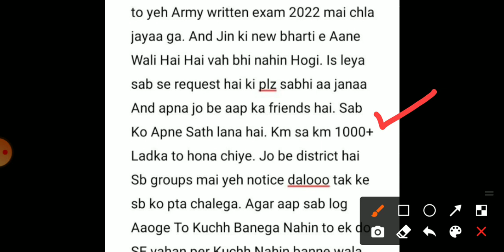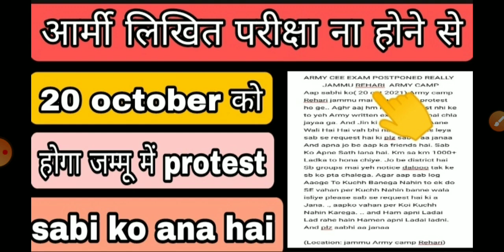🇮🇳आर्मी लिखित परीक्षा 😱2022 में 🤯होगी अगर अभी आपने 🤲कुश नहीं किया तो🤐! Jai Haind 🙏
_ copyright _

indianfouji Indianfouji Indian Fouji

Love u. 💕

Army Lover
Army Lover
Indian Army Status
InIndtsapp Status
Army Couple Status
Army Fb Status
Army Instagram Status

Lover 2021 Indian Army Aideo Army Running Tiyari Indian ArmyLover ll Army Lover Status Army Lover Tiktok army Lover Training army Motivationa video army motivation video army boys video army racer video indian army Lover runing video 🇮🇳🇮🇳jai hind indian army ncc army indianarmy tiktok bsf tik tok song l status
indianfouji Indianfouji Indian Fouji indianfouji Indianfouji Indian Fouji